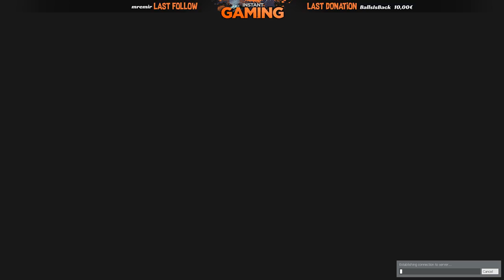Der Drink geht an Weiden - Trouble in Terrorist Town